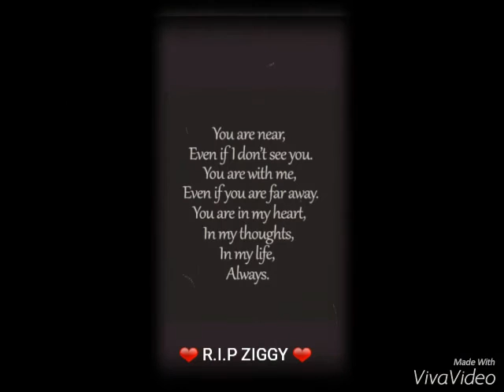❤ R.i.p ziggy ❤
Rest in peace  ziggy wot a great guy and a great father roll figure you was going to be sadly missed hope to see you again one day 😇